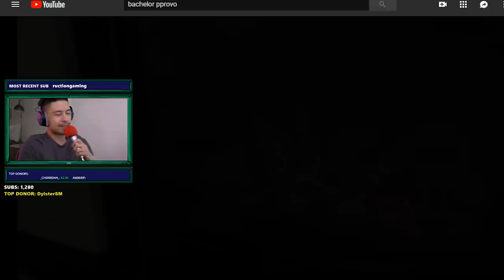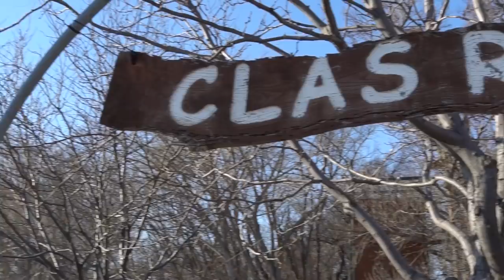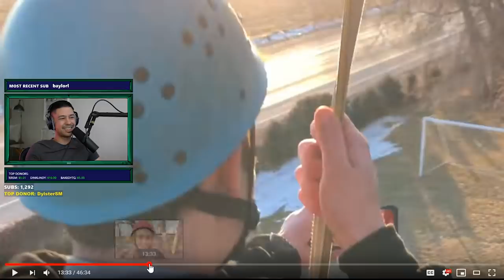REACT WITH CHAT: PROVO WEEK 3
Things are gettin spicy.